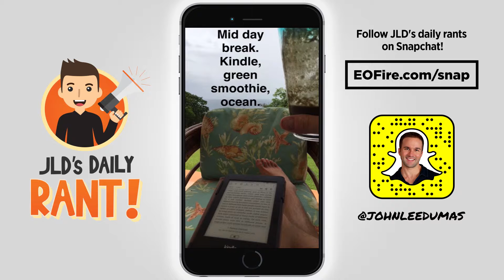41: JLD Rant 6.4.16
John Lee Dumas is the founder and host of EOFire, an award winning Podcast where he interviews today's most inspiring Entrepreneurs 7-days a week. JLD has produced over 1000 episodes and EOFire generates $300,000 a month in revenue. With over 1 million unique monthly listens, EOFire has inspired Fire Nation to face their fears and take the Entrepreneurial leap!